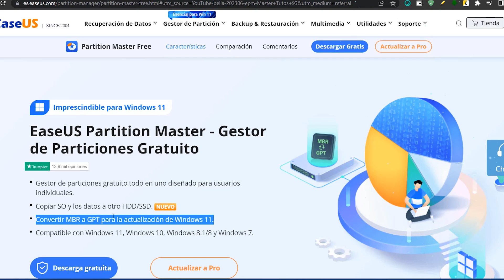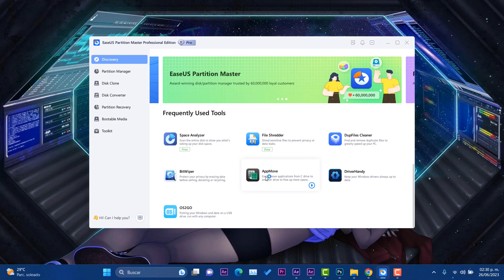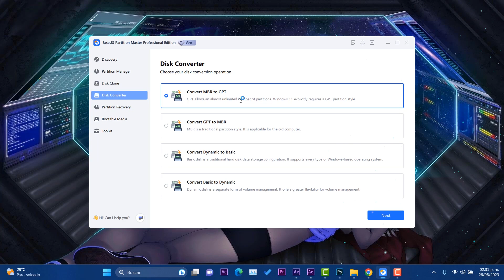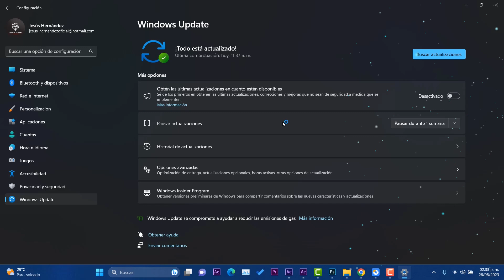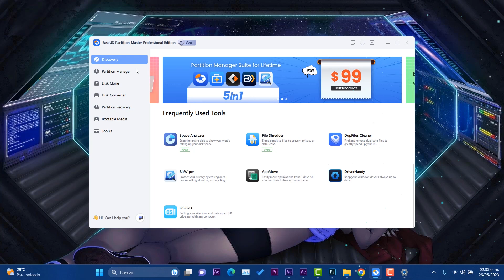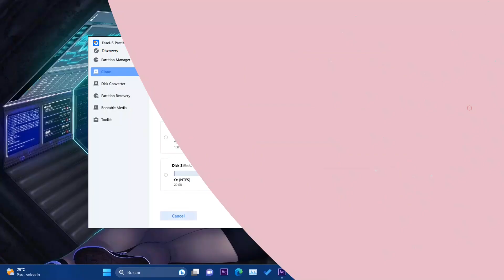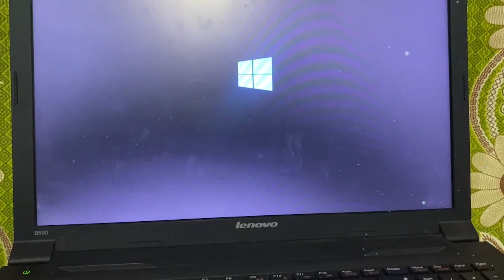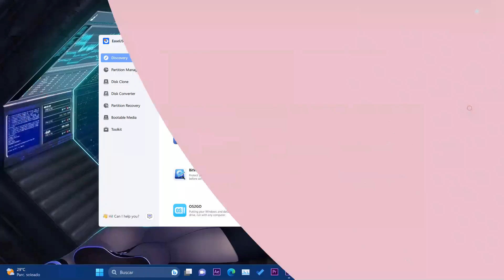Actualiza WINDOWS 11 en un CLIC MÁS RAPIDO en PARTICION | Con EaseUS Partiton Master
🥇Mencionar que la conversión HDD/SSD es una característica Pro, pero puedes utilizar el programa en la versión mensual para la actualización es de un solo uso.

⏯EaseUS es una marca de software mundialmente conocida establecida hace 19 años, que ofrece herramientas profesionales en muchos campos, como recuperación de datos, copia de seguridad, administración de discos, servicio de telefonía móvil, editor multimedia y tiene una gran reputación. ¡Cada año se agregan más de 300 W de usuarios!